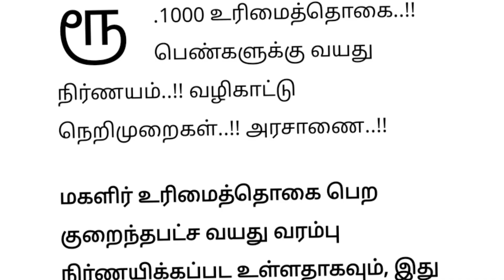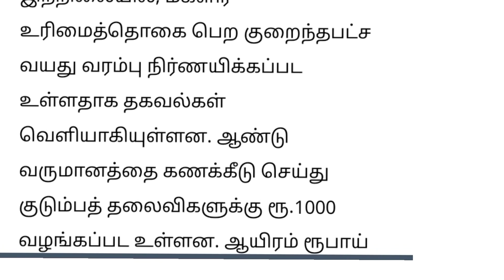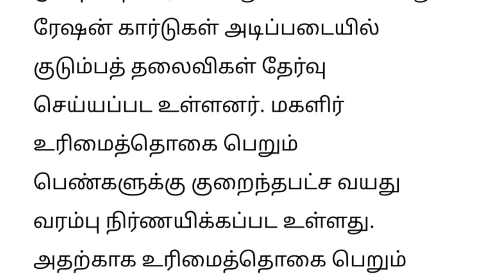🔴 குடும்பத் தலைவிகளுக்கு மாதம் 1000 ரூபாய் வெளியான புதிய அறிவிப்பு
குடும்பத் தளபதிகளுக்கு மாதம் 1000 ரூபாய் வெளியான புதிய அறிவிப்பு